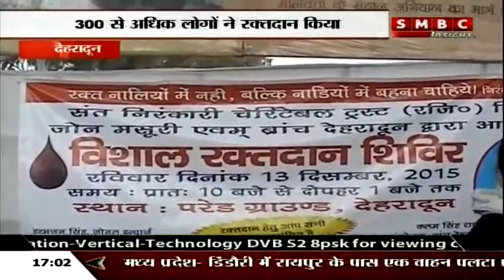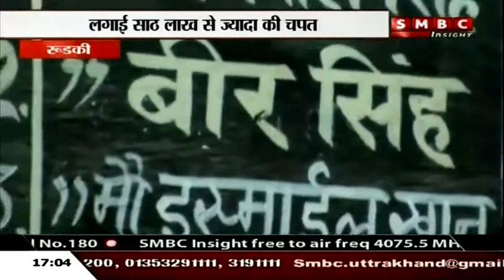निरंकारी प्रदर्शनी का आयोजन